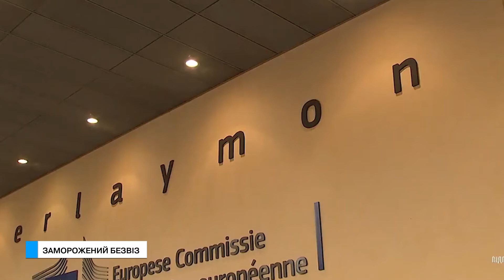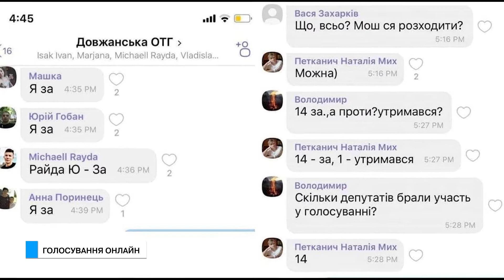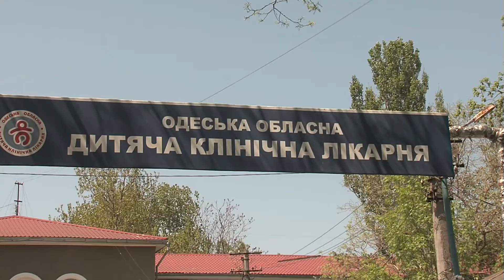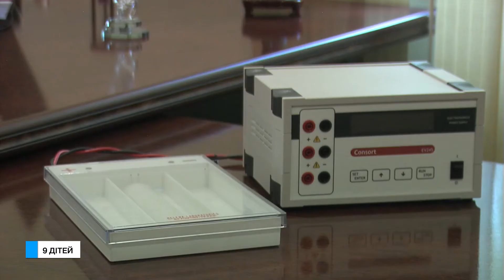День в день (22.04.20)